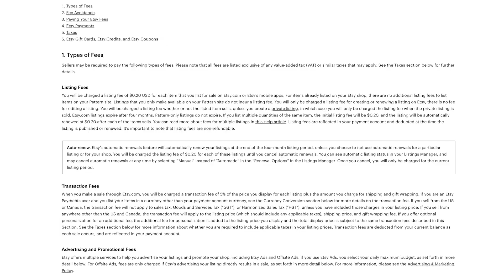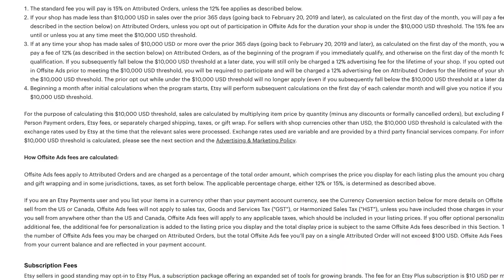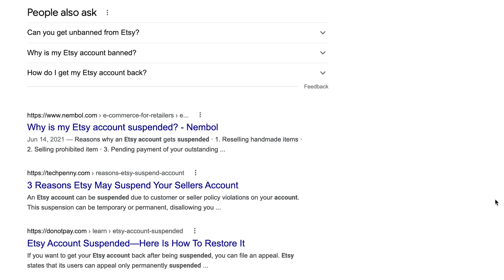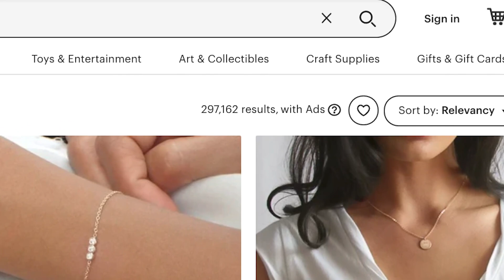7 Reasons Shopify Is Best For Print On Demand Stores (Even For Beginners)